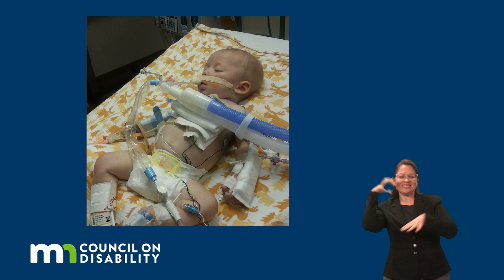2023 MCD Legislative Forum: Rare Disease Insurance Access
A discussion about the need for better insurance coverage for rare diseases and how the legislature can address the issue.

Participants:
Citizen advocate Anne St. Martin
Erica Barnes, Executive Director of the Minnesota Rare Disease Advisory Council
Minnesota State Representative Liz Reyer

Discussion facilitated by MCD Council member Quinn Nystrom.

A segment from the 2023 MCD Legislative Forum